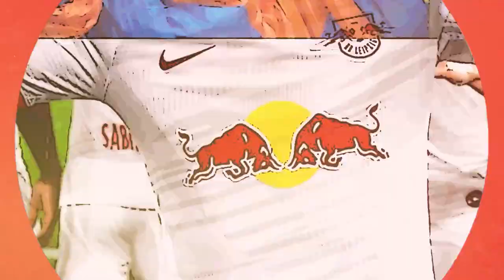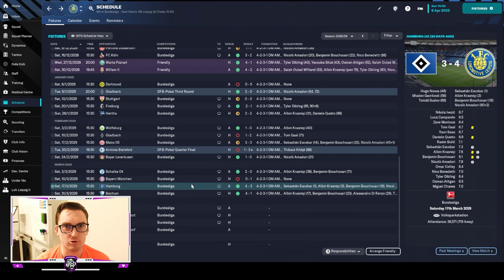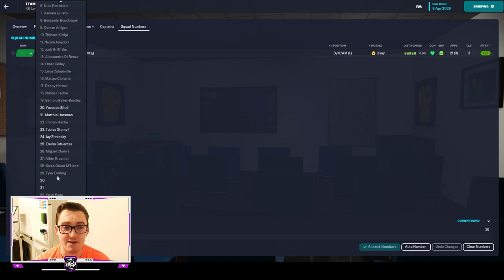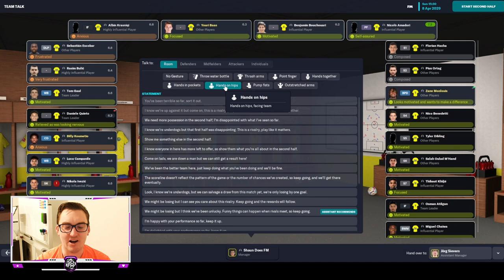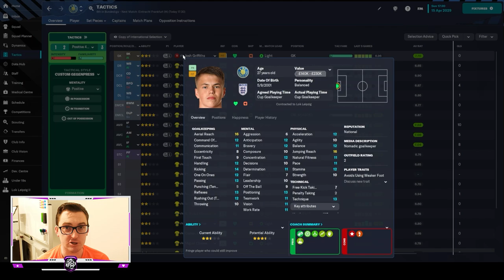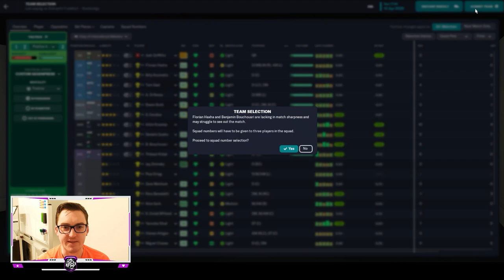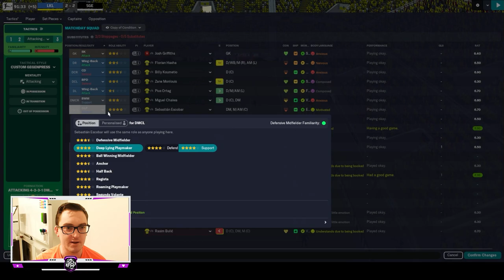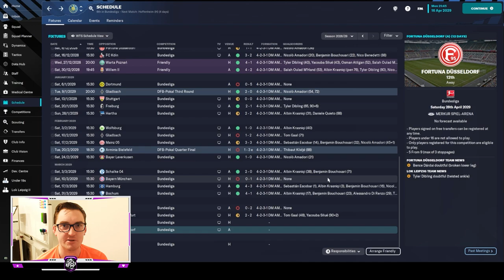NICE YOUTH INTAKE? | LEIPZIG LOKO | Ep 69 | 1. FC Lokomotive Leipzig | FM23 Let’s Play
Welcome back to the Leipzig Loko, the thrilling Football Manager 2023 Let's Play series featuring 1. FC Lokomotive Leipzig!

In this electrifying 69th episode, the stakes have never been higher as we dive into two monumental clashes that could shape the future of our club. Our journey to becoming the best team in Leipzig is reaching a critical juncture, and we're ready to leave it all on the pitch!

First up, it's the long-awaited derby against RB Leipzig – a showdown that's more than just a football match. The rivalry, the intensity, and the pride of the city are on the line as we go head-to-head with our cross-town rivals. Can we claim bragging rights and secure a crucial victory in this high-stakes clash?

But that's not all – European football is within our grasp, and we're on the verge of locking up our spot for the next season. In a thrilling home clash, we take on Eintracht Frankfurt, a formidable opponent that stands in our way. A win here could see us booking our ticket to the European stage, a dream we've been working towards since day one.

And there's more excitement in store – for the first time in our journey, one of our players has earned a spot on the prestigious NxGn list. It's a testament to the talent and hard work that's propelling our club to new heights.

Also for the magical 69th episode milestone, anticipation is building for the highly anticipated youth intake. Can we mark this special occasion with a fresh batch of talented young players who will shape the future of our club?

The emotions are running high, the stakes are monumental, and the journey is nothing short of exhilarating. Join us for this action-packed episode of the Leipzig Loko as we strive for greatness, battle our rivals, and chase European dreams.

Whether you're a dedicated follower of our series or a newcomer, this episode promises thrills, drama, and unforgettable moments. Tune in as we aim to secure European football, conquer our rivals, and continue our journey towards becoming the best team in Leipzig.

Get ready for a football experience like no other – the 69th episode of the Leipzig Loko is here, and the excitement is palpable. Will we emerge victorious against RB Leipzig and Eintracht Frankfurt? Can we celebrate a successful youth intake? The answers await in this must-watch installment of our captivating series!
Come watch me live on Twitch @